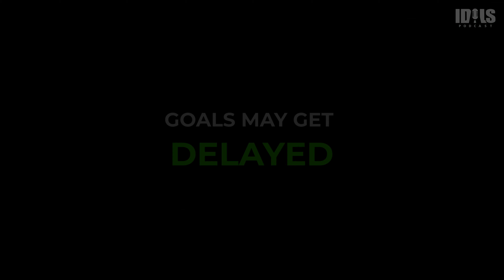How To Achieve Your Dance Goals - Shijin Ramesh | Dance Tips & Guidance | Learn Dance Online - IDALS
Presenting you all with the first episode of IDALS Podcast - Unleashing Experiences!

Our IDALS Instructor Shijin Ramesh speaks about the ways in which you all can achieve your Dance goals by understanding and following simple steps as shared above.

00:40 - Set your goals
01:08 - Prepare your action plan smartly
01:34 - Smart work is as important as hard work
02:01 - It's okay to fail
02:35 - Consistency, Self Motivation & Patience needs to be mastered
03:30 - Goals met get delayed
03:51 - Enhance your goals & keep improvising

IDALS is a professionally built Dance learning platform formed with a vision to provide high quality training with the use of Digital Technology from the best Dance instructors of India. A platform where each and every Dance aspirant can learn and nurture their talent and we intend to help them in achieving their goals in Dance.
Get to learn Moves & Steps, Level Wise Choreography Classes, Simplified Dance Courses, Dance Tips & Guidance, Personality Development Sessions & many more only at THEIDALS.COM

We are here to help you grow and achieve your dance goals with us!